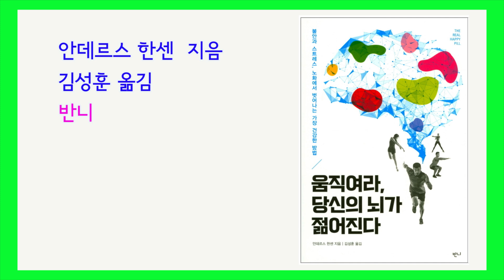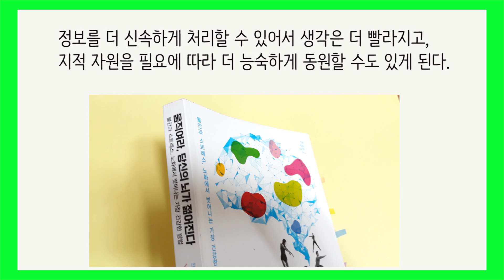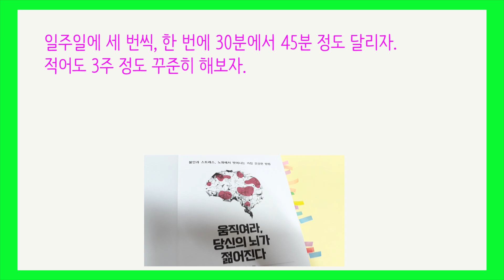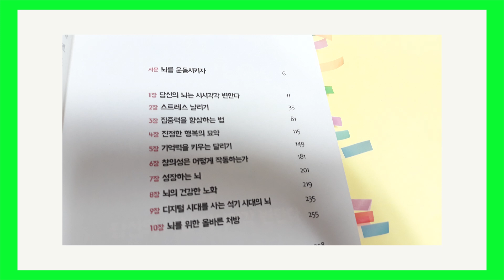움직여라, 당신의 뇌가 젊어진다 / 불안, 스트레스로부터 뇌를 건강하게 보호하려면 / 책리뷰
하루 30분씩 매일 걷기만 해도 뇌가 건강해지고 기분이 좋아집니다.
안데르스 한센 지음 / 김성훈 옮김 / 반니